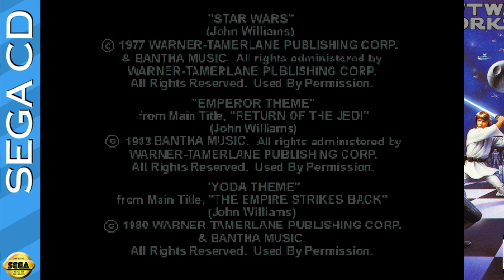Star Wars Chess (1993/SegaCD) GAMEPLAY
The animations are really funny, but I suck too much at chess to appreciate this game at its ''full potential''...
Gameplay from Emulator (RetroArch).